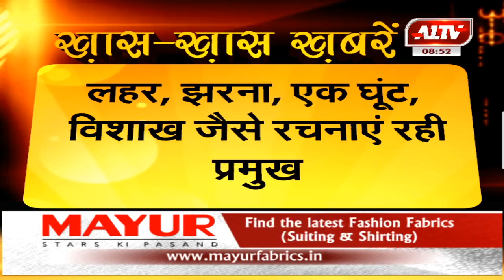साहित्यकार जयशंकर प्रसाद का जन्मदिन आज